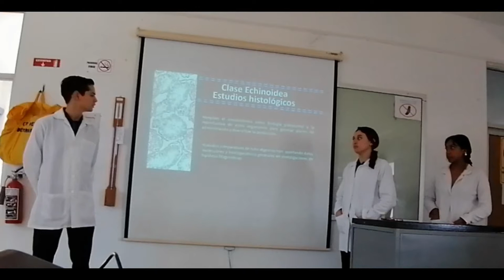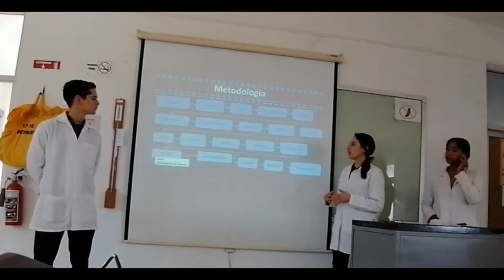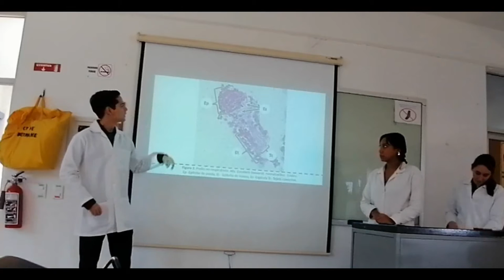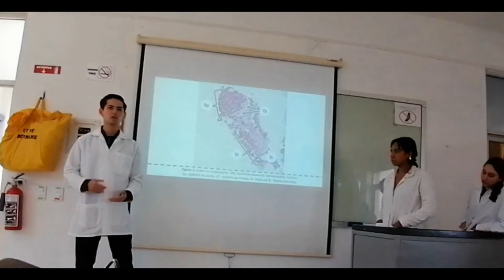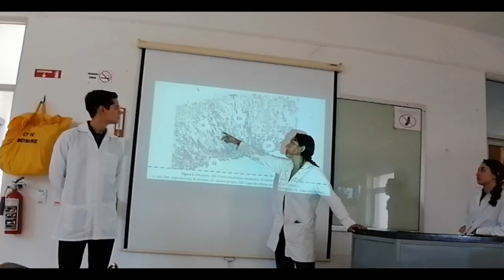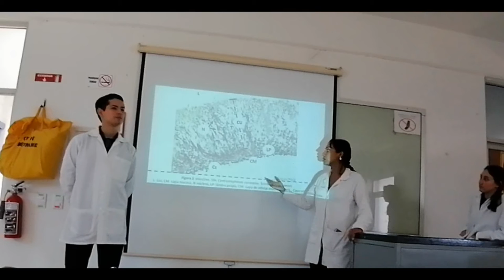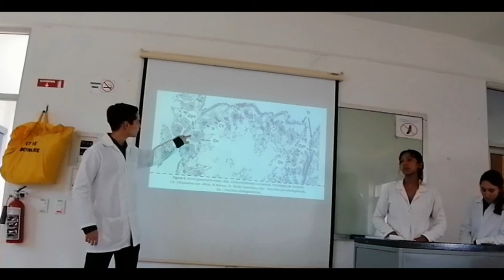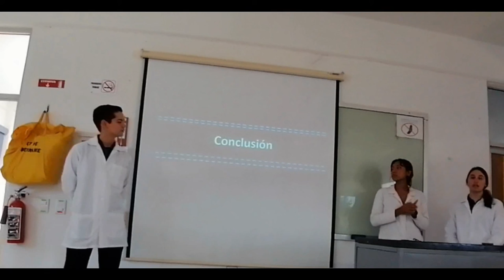Exposición Clase Echinoidea - 19-II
Presentación del proyecto semestral "Descripción histológica de la clase Echinoidea (Echinodermata: Echinozoa), manejando como modelo las especies: Centrostephanus coronatus (Verrill, 1867), Eucidaris thouarsii (L. Agassiz & Desor, 1846) y Tripneustes depressus, A. Agassiz, 1863" elaborado por alumnos del cuarto semestre de Biología Marina. La presentación está diseñada en formato de foro científico con una presentación de diapositivas donde se enfatice la descripción de tejidos del organismo estudiado y la discusión de las estructuras analizadas.